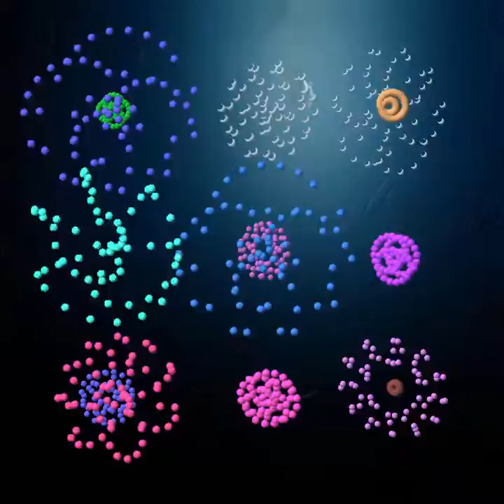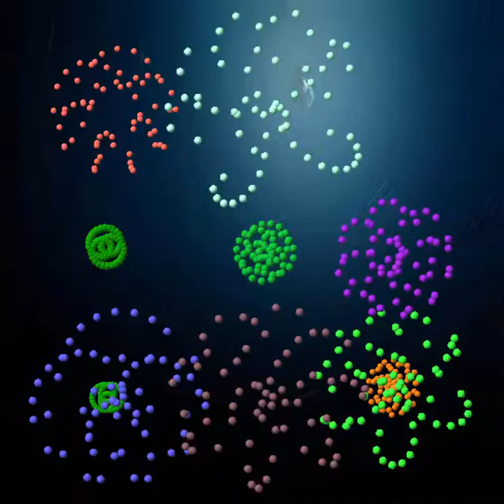AB Vid Proj 113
See on interest by Allen Mursau